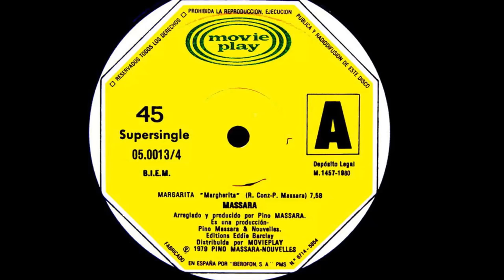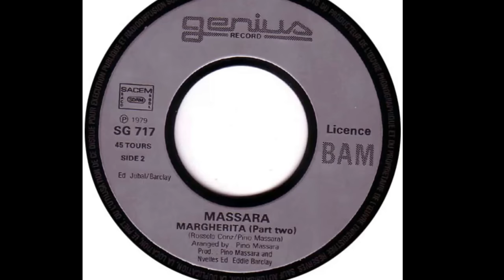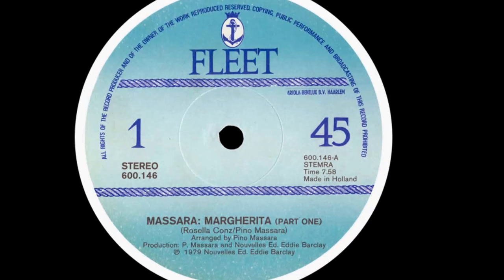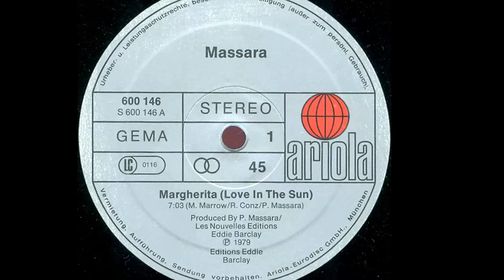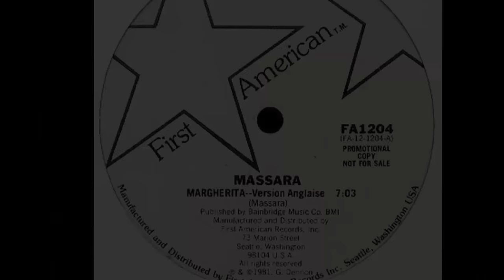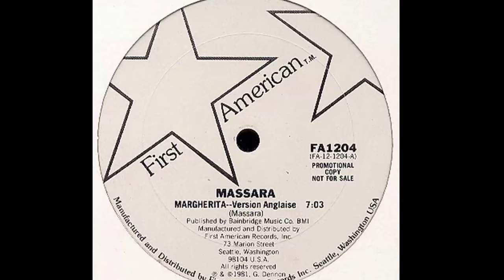Massara - Margherita (Love In The Sun) [12" Remix] 1979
Versión 12" Remix del mayor éxito del músico, compositor, productor discográfico y director de orquesta italiano y editado en1979